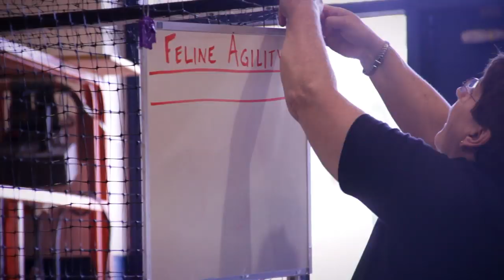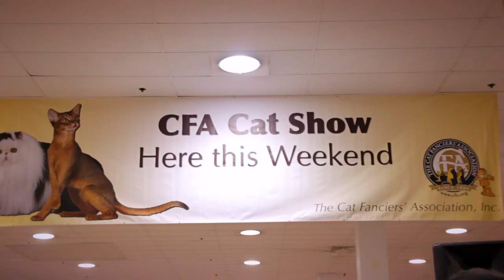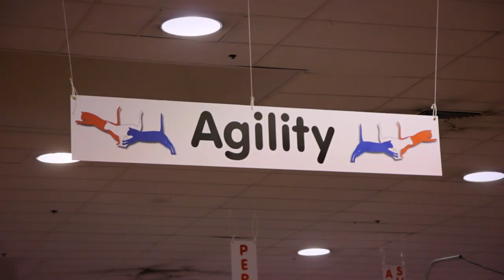Pussy Galore! - Riding Shotgun #15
The guys head to the Strawberry Fields Cat Show in Baltimore to battle Aaron's allergies and confront Zach's feline fears.

New episodes Tuesdays, Thursdays, and Sundays at 1pm EST!